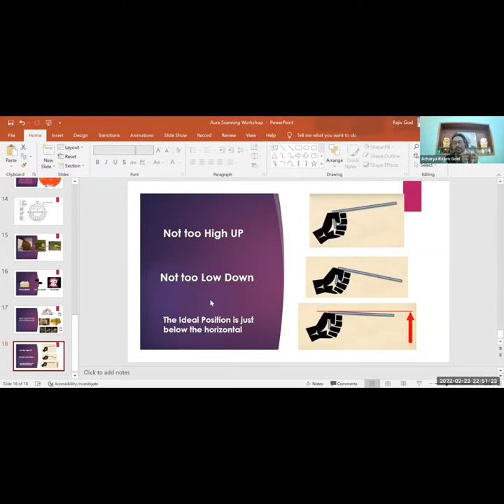HOW TO USE L - RODS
HOW IT WORKS
BY - ACHARYA G RAJEIV GOEL